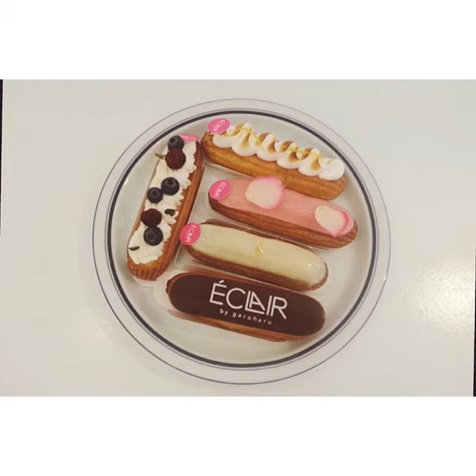The 57 Biggest Soup Blunders OMG!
Tags:cake vegainicecream veganfoodporn sushi dessert bestsushi eatvegan homemadesushi meatballs veganshare veganhotdog almondpancake coconut vegan